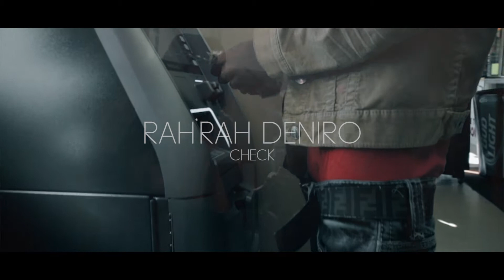Rah Rah Deniro - Check (Official Video) Shot